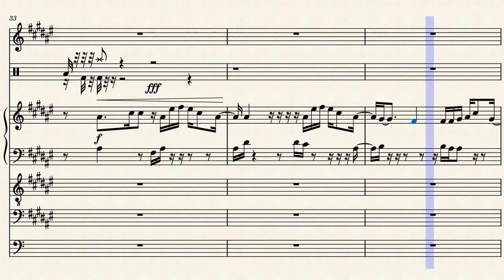Tulus - Hati Hati di Jalan (Midi - Instrumental)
Hello!
Check this out, my transcription.

Song Title: Hati-hati di Jalan
Singer: Tulus

But, if you don't like it, please kindly give me feedbacks so I can make a better future project.

Tulus - Hati Hati di Jalan - with MuseScore.

MuseScore
MIDI Song
Hati Hati di jalan Cover
Tulus Cover
Instrumental